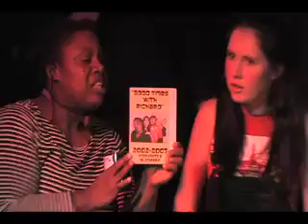Personal Fundraiser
Personal Fundraier
Empire Revue, 1.6.08